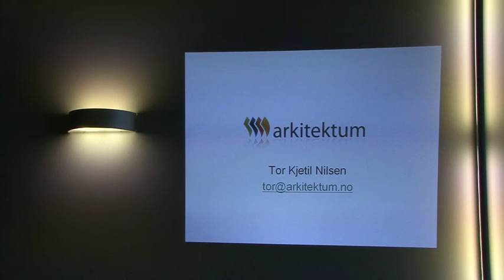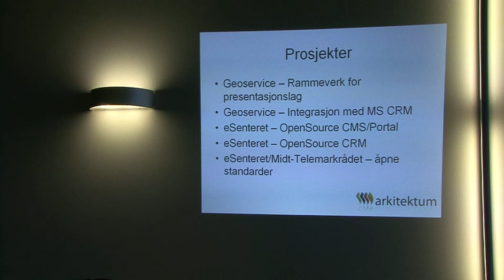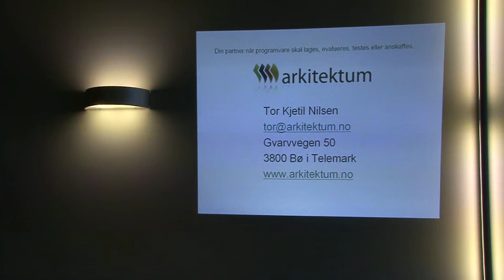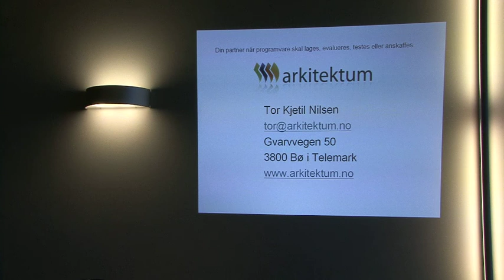Arkitektum - Tor Kjetil Nilsen - IKTGrenland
Presentasjon Av Arkitektum av Tor Kjetil Nilsen på IKT Grenlands torsdagsmøte, august 2008.